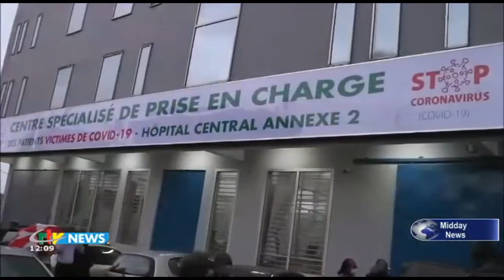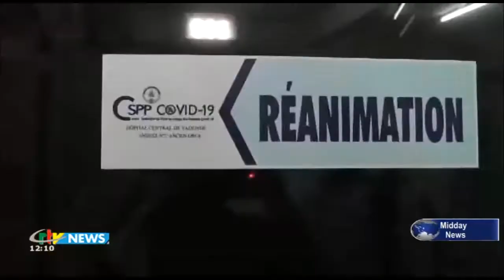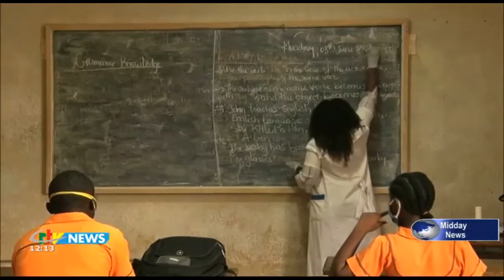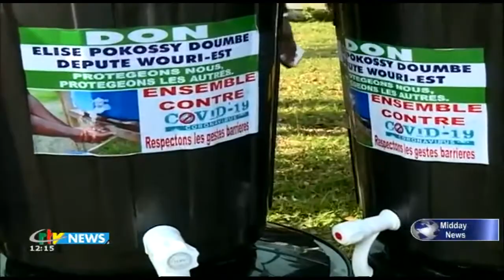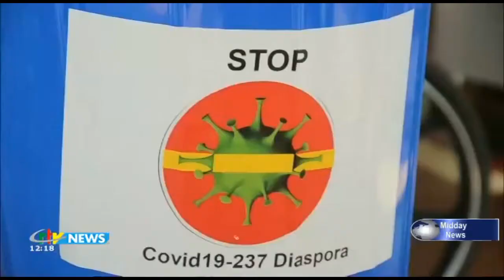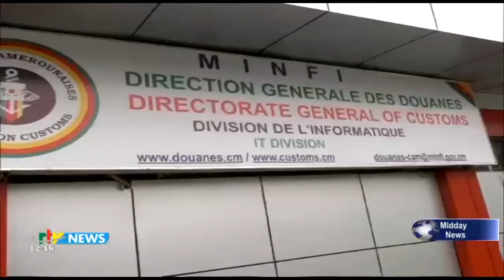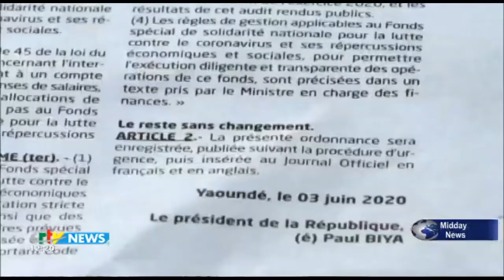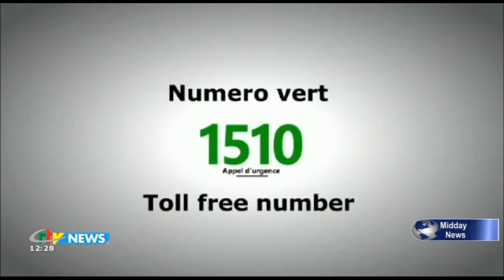CRTV - MIDDAY BILINGUAL NEWS - (2020 BUDGET REVISED DOWNWARDS) - Monday 08th June 2020